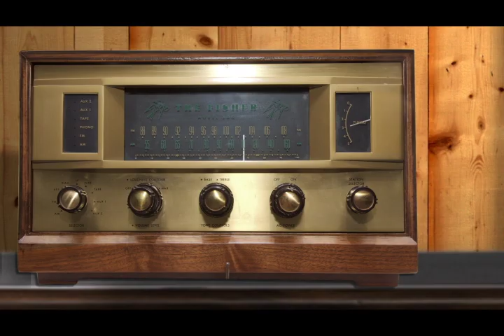《在河左岸》的時代記憶#7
《在河左岸》時代的記憶，以淡水河左右岸的生活對比，來呈現民國60-80年代的過往回憶，帶領觀眾進入《在河左岸》戲劇的時代氛圍。

左岸的三重與右岸的台北僅隔著淡水河，台北橋成了當時唯一的陸上交通；左岸三重工廠林立、泥濘地和淹水，發展緩慢；右岸台北卻早已是經濟起飛，電影街、百貨公司設立的繁榮景象。客家電視特別製作「在河左岸的時代記憶」，我們挖掘過去三重與台北的老照片，透過30秒的影像介紹，要和觀眾一起重溫更多的美好記憶。